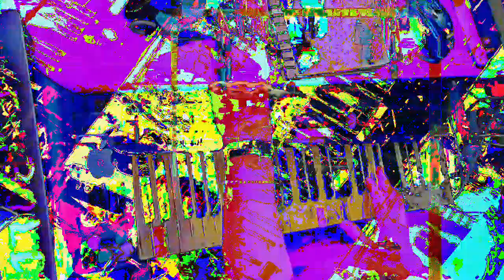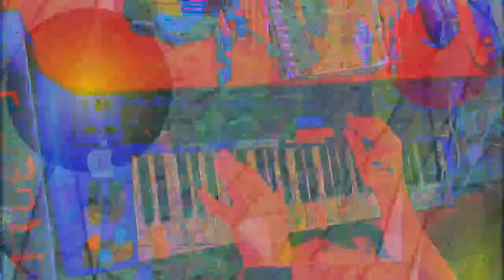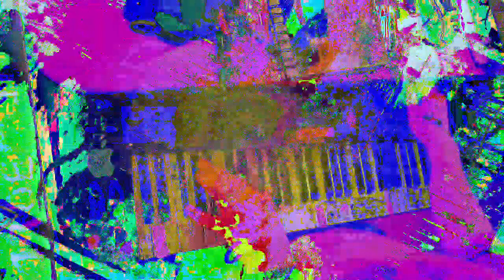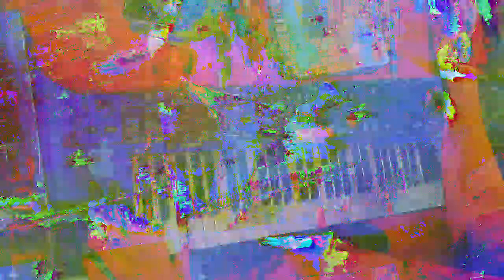[EPILEPSY WARNING] Movie 23 01 14 05h49m12s